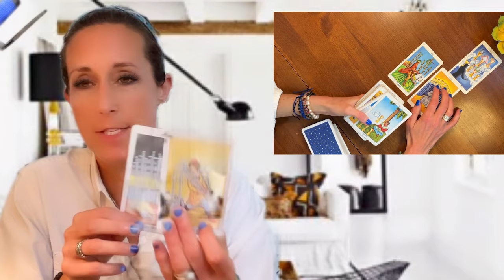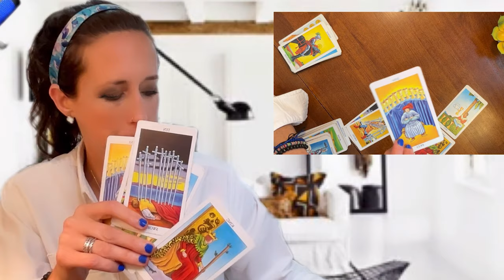What Happened to Chloe?🌟Exposing the Canton Cover-Up Step by Step | True Crime Tarot Reading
🌟 Today, we’re diving into the heartbreaking mystery of Chloe, the dog at the center of the Canton Cover-Up.

Was Chloe rehomed as the story suggests, or is there a darker truth?

Through tarot and spiritual guidance, we’ll uncover shocking revelations about her fate, her connection to Jennifer McCabe, and how this ties into the broader Karen Read case.

We’ll explore:
✔️ Tarot insights into Chloe’s disappearance and her role in the case.
✔️ Allegations of cruelty and deception surrounding key players.
✔️ Spiritual messages for Chloe as we honor her spirit and story.

Timestamps:
00:00 - Intro: Setting intentions and diving into Chloe’s story.
00:27 - Viewer Question: What Happened to Chloe?
00:35 - Chloe’s life: Fleeting happiness and her role in the Karen Read case.
01:05 - Tarot insights: Clues about Chloe’s fate and emotional state.
01:20 Chloe liked her home - she was happy laying in the sun
02:07 - Is Chloe still alive? Yes/No tarot responses reveal the truth.
02:10 - Let's ask Chloe what's going on
03:16 - Allegations: Jennifer McCabe’s connection to Chloe’s disappearance.
03:50 - Evidence uncovered: Weapon, secluded area, and chilling details.
04:56 - Behavioral analysis: Examining Jen McCabe’s actions and psyche.
05:35 - Honoring Chloe: Emotional reflections and spiritual connection.
06:12 - Angel card reading: A heartfelt tribute to Chloe’s spirit.
In this episode of the Canton Cover-Up series, we investigate Chloe's mysterious disappearance.

Through this tarot reading, we explore new insights, shocking revelations, and unexpected clues surrounding the case.

Did Chloe meet a tragic end, or is there more to the story?